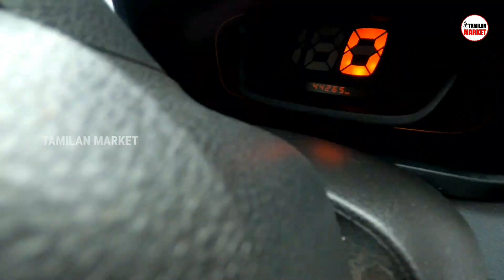ரூ.30000 முதல் Second Hand Used Cars | Used Cars for Cheap price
For Car Booking,

40 லட்ச ரூபாய் கார் வெறும் 6 லட்சத்திற்கு - குறைந்த விலையில் Premium Cars | Second Hand Car Market

40 லட்ச ரூபாய் கார் வெறும் 6 லட்சத்திற்கு | Premium Cars at Cheapest Price / Second Car Market

ரூ. 49999 முதல் சொகுசு கார்கள் | Luxury Cars For Just Rs.49,999/- | Used Cars Market in Tamilnadu

1.5 கோடி கார் வெறும் 10 லட்சத்திற்கு !50000 முதல் கார்கள் வாங்கலாம்! Second Hand Car Market in Tamil